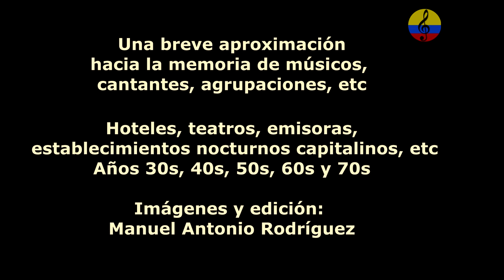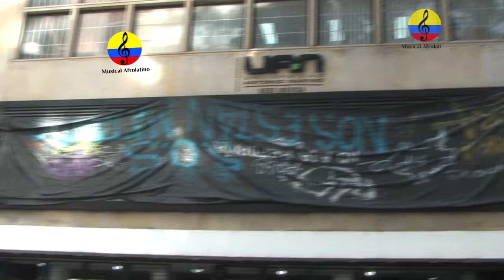Historia resumida de la música tropical en Bogotá, XL parte, 2024